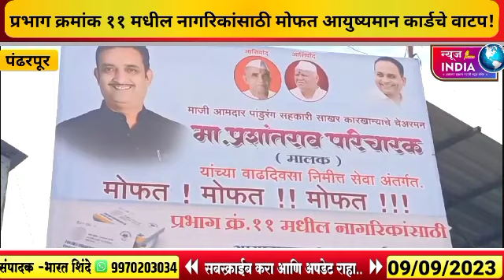मा.आ.प्रशांतराव परिचारक यांच्या वाढदिवसानिमित्त प्रभाग क्र.११ मध्ये विधायक कार्यक्रमाचे आयोजन..!